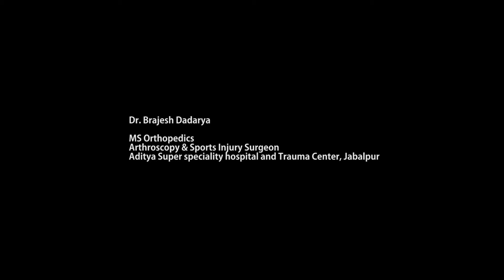Anterior cruciate ligament, ACL ,exercises Dr Brajesh Dadaiya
Those patients who have undergone anterior cruciate ligament surgery can improve their surgical outcome. One can practice this only if he or she has been advised by me or there surgeon has advised these exercises. Always be contact with surgeon for upgrading exercises